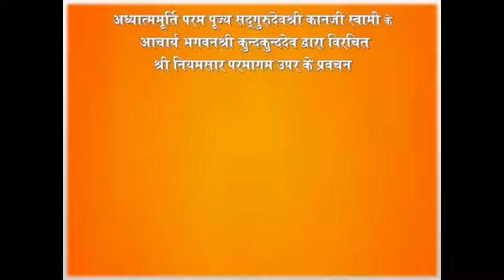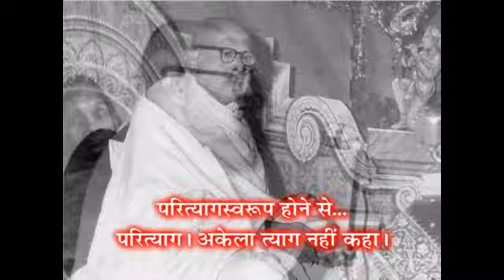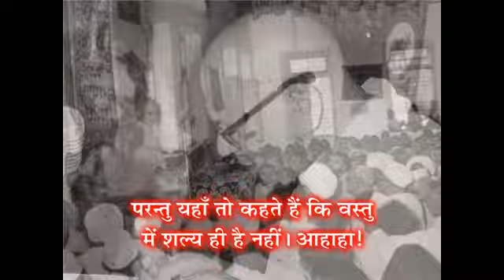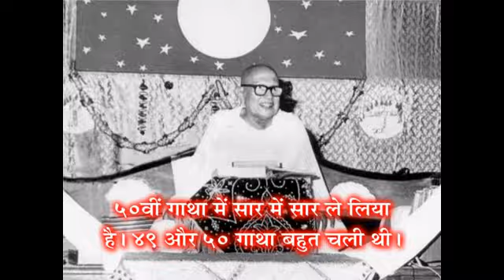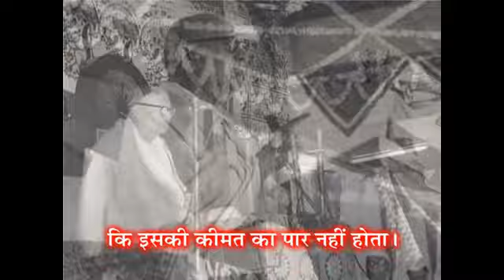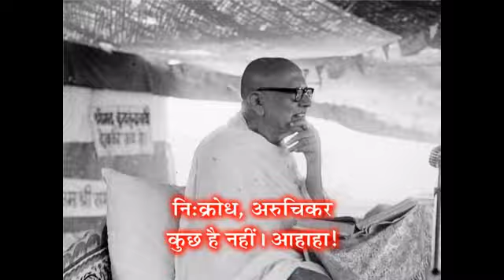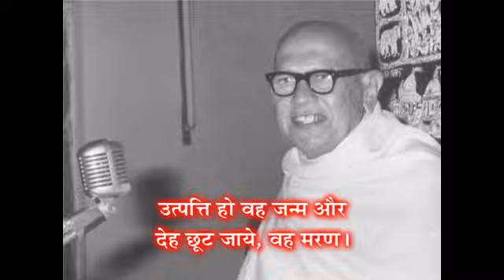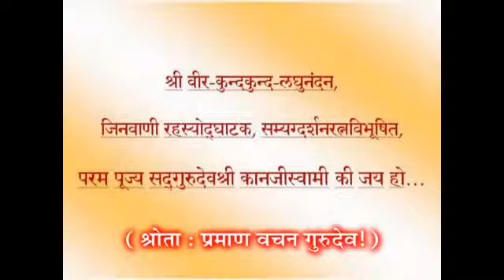GV-1 - Prav. No. 48 on Niyamsaar, Gatha No. 44. by Pu. Gurudevshree Kanjiswami